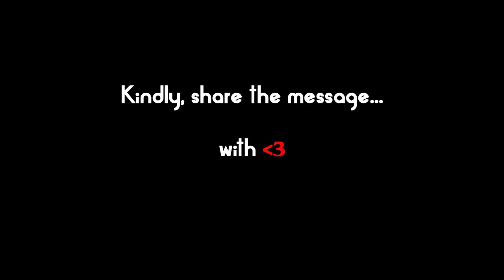Does Serving God Contain Joy | Daily Devotions - Jood Dowais